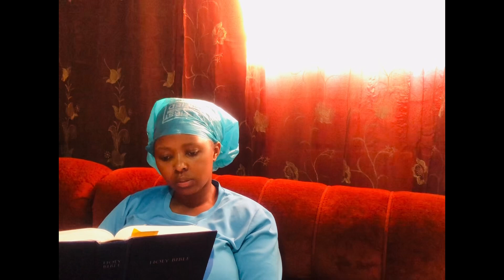Dealing with Alopecia from teenage hood!